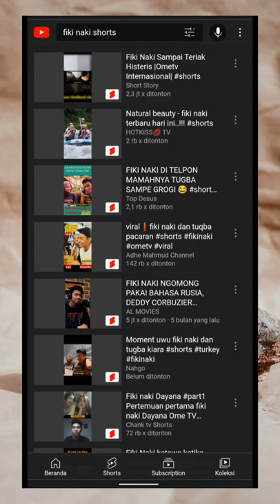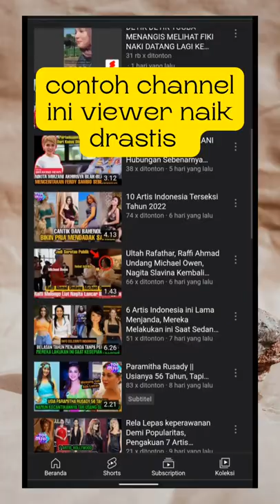This Trick Can Help You Record 4000+ Hours watch & subscriber on YouTube 2022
How to increase showtimes without a VPN
How to increase sub without
How to increase Likes & Recommendations
We Are Not Artists We Are Ordinary People
How long is 4000 watch hours?
Four thousand broadcast hours is 240,000 minutes. So for a 6 minute video, it needs to be watched at least 40,000 times (if everyone watches it to the end).